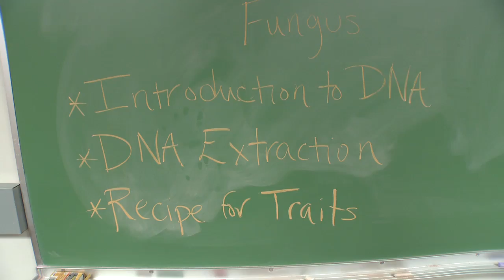News@Northwestern - LABS Program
Question: How old do you have to be to conduct advanced biology experiments at Northwestern University? Answer: Would you believe as young as six? It's true. It is all because of a special program that brings young people to campus and introduces them to the wonders of the science laboratory. ____